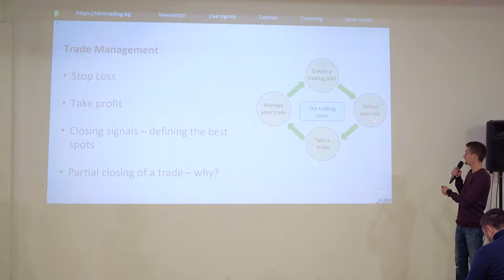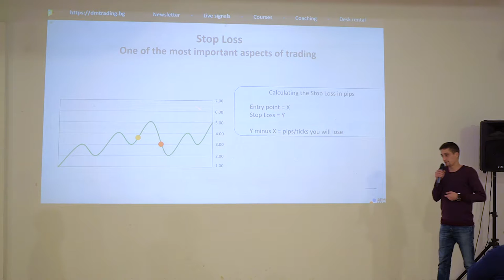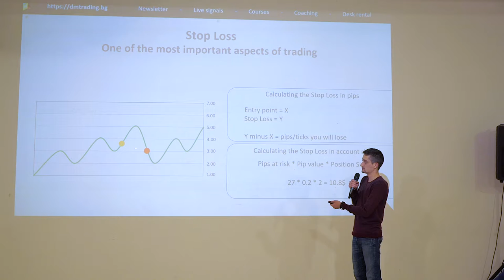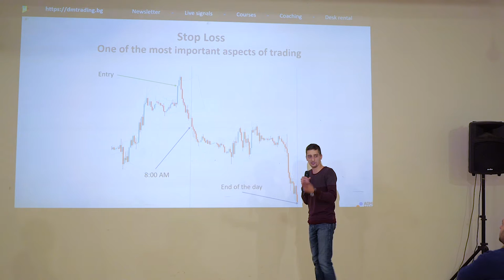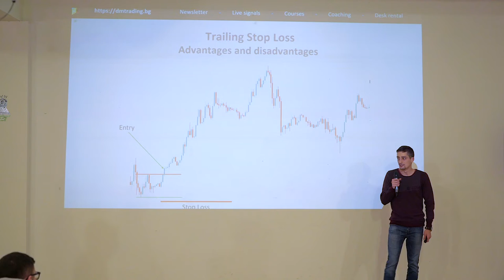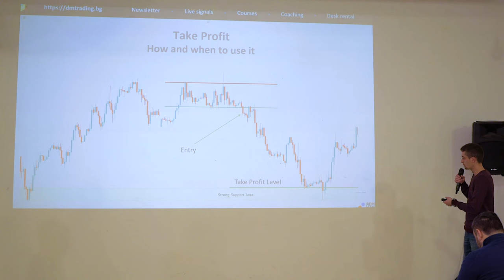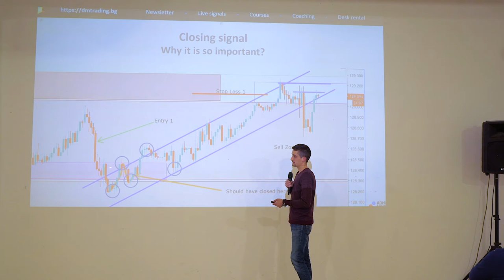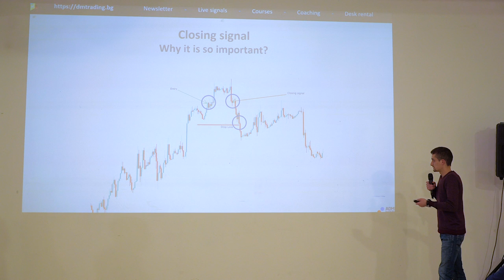Risk management Part 2 [DM Trading Masterclass]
We saved the best for the end. In the last presentation, we are discussing different risk management techniques and how to apply them. Also, we are showing on charts how with good risk management we can be constantly profitable.

Topic: Risk Management
Part: 2/3
Presentation: 5/5